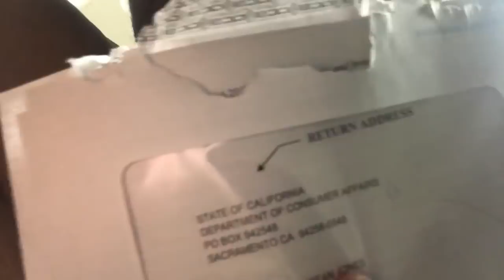I GOT SOME BAD NEWS!